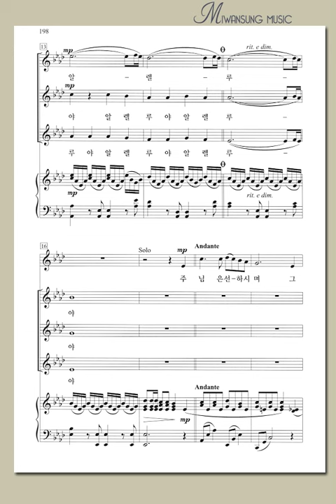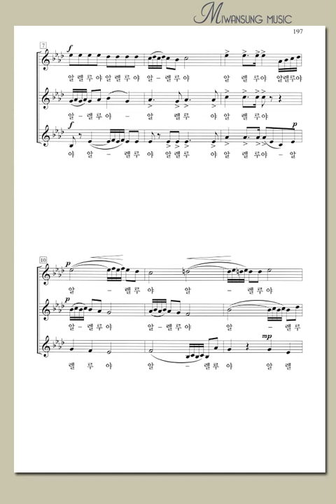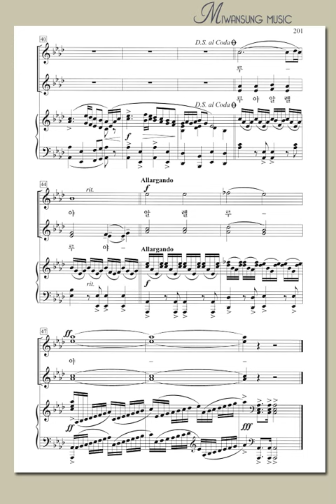여성성가곡집26 / 알렐루야